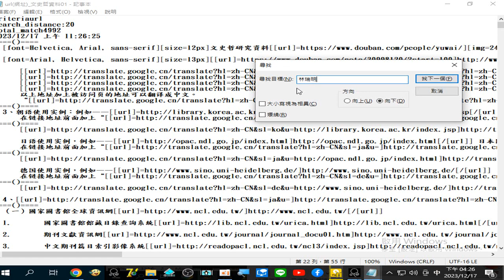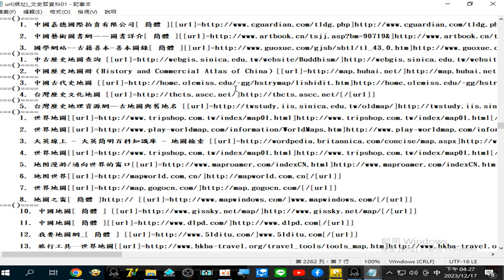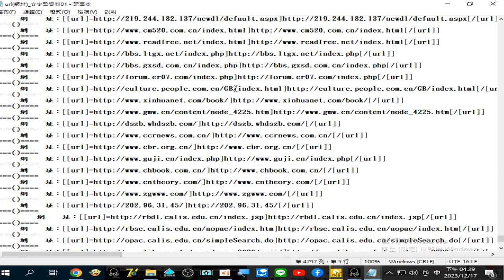url 網址(可能有千筆) 文史哲資料01 錄製 20231217#佛教#佛學#道教 文史哲資料 0120231217G#ADB#資料庫匯出目錄清單#聖誕禮物#年度獻禮#百寶箱#寶藏#網路資源整合